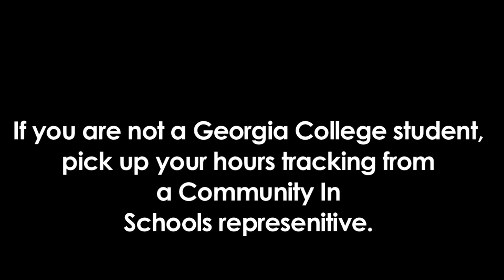Communities In Schools Milledgeville Baldwin Co. Orientation